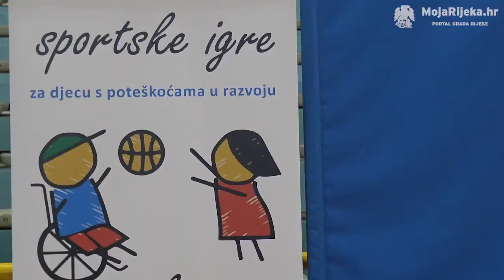10. Riječke sportske igre za djecu s teškoćama u razvoju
28. rujna 2018. u Dvorani Mladosti na Trsatu održane su 10. Riječke sportske igre za djecu s teškoćama – Igre  kao najava Europskog tjedna sporta 2018, a u sklopu Projekta RE SPORT, u organizaciji Športskog saveza osoba s invaliditetom Grada Rijeke. S obzirom da su IGRE održane u sklopu Projekta RE SPORT, uključivale su neke od novorazvijenih sportskih aktivnosti koje je Športski saveza osoba s invaliditetom Grada Rijeke razvijao tijekom protekle godine: net ball, cross boccia…

Cilj IGARA je djeci s teškoćama u razvoju omogućiti što bolji učinak fizičkih aktivnosti, poboljšanje samopouzdanja, pozitivnu percepciju, poboljšanje senzorskih sposobnosti, razvijanje samostalnosti i pomoći u grupi, druženje i veselje te prihvaćanje u društvu i od strane zajednice.
Na IGRAMA je sudjelovalo 250 djece, polaznika dječjih vrtića, osnovnih i srednjih škola te centara s područja Grada Rijeke i Primorsko-goranske županije.
Kako bi Riječke sportske igre za djecu s teškoćama u razvoju – Igre  bile što efikasnije sprovedene, Športski savez osoba s invaliditetom grada Rijeke uključio je i volontere; i to učenike Medicinske škole u Rijeci i Fakulteta zdrastvenih studija u Rijeci za koje je ovakva vrsta volontiranja, svojevrsni oblik prakse i edukacije. S ciljem da volonteri budu spremni preuzeti svoju odgovornost i zadatke na IGRAMA, za njih je 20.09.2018., održana Edukacija i demonstracija za volontere 10. riječkih sportskih igara za djecu s teškoćama u razvoju na kojima su stekli znanja i vještine o radu u sportu s osobama s invaliditetom, pod vodstvom prof. kineziologije Jasne Lulić Drenjak i prof., Ilone Koval-Grubišić dr. i Nives Krošnjar.
Natjecanje se odvijalo kroz 5 poligona, od sportova bile su zastupljene: atletika, nogomet, cross boccia, net ball i tenis, a više od 100 djece s teškoćama u razvoju dobilo je priliku, kroz pozitivnu atmosferu i druženje s vršnjacima, pokazati svoje vještine i naučiti nešto novo. Valja napomenuti da su uz djecu s teškoćama u razvoju, u igrama, sudjelovali i njihovi prijatelji bez teškoća, čime se ostvarila inkluzija te se time potaknulo djecu na prihvaćanje različitosti.Time je ova manifestacija još jednom opravdala svoju misiju i ukazala na važnost sporta kao efikasnog sredstva za ranu integraciju i socijalizaciju, ali i za održavanje i razvoj tjelesnog i emocionalnog zdravlja djece s teškoćama.

Športski savez osoba s invaliditetom Grada Rijeke Verdijeva 11/3, 51000 Rijeka
Kontakt osoba: Luka Dobrović, tajnik
Kontakt broj: 312-226